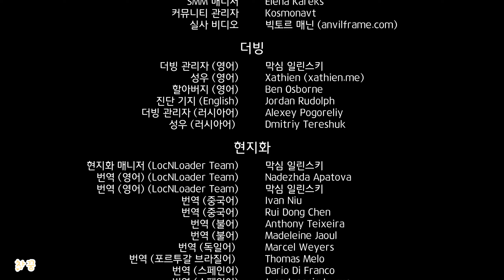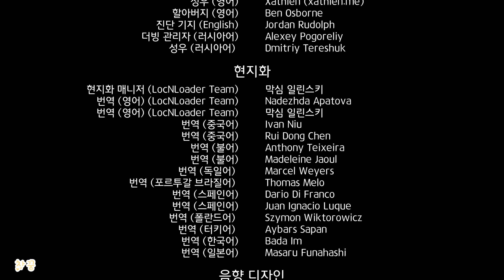[차꿍] 브레스엣지 [S01.E01] 유머러스한 우주노티카 - 엔딩 & 크레딧 응? (Breathedge)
- 아래 더보기 클릭시 타임스탬프를 확인할 수 있습니다

00:00 인트로 (전반부)
02:32 도전과제 (BDSM 팬클럽)
03:09 급엔딩 & 크레딧